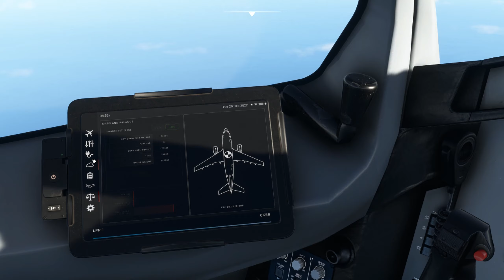MSFS 2020 timelapse - Crossing Europe from Lisbon (Portugal) to Kyiv (Ukraine) in the Airbus A310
My longest flight so far departing Lisbon, Portugal in the early hours, flying east over Spain, off the southern coast of France, through northern Italy near the Swiss Alps, over Slovenia and Hungary, passing interesting major cities such as Madrid, Barcelona, Nice, Monaco, Venice and Budapest as we arrive into west Ukraine headed north to the snow covered city of Kyiv.  No sound, pure Microsoft Flight Simulator at x10 speed. Put on your favorite music and enjoy.